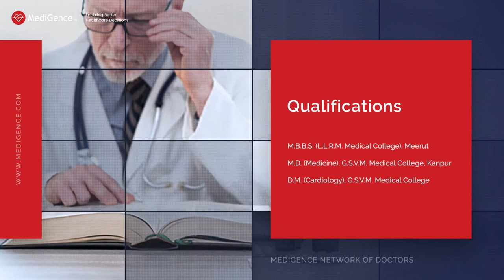Dr Amit Malik | Best Cardiologist in Ghaziabad, India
Dr. Amit Malik is one of the finest Heart Specialist in India. He is an experienced Interventional Cardiologist in the India. The Medical practitioner has been associated with various reputed hospitals in the India. The physician is currently working as a Associate Director, Max Super Specialty Hospital, Vaishali, India.